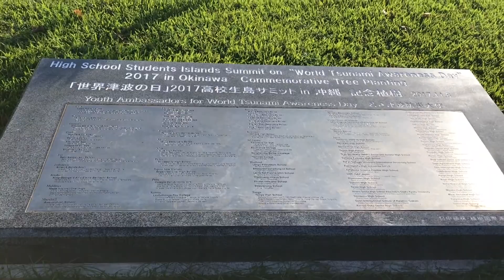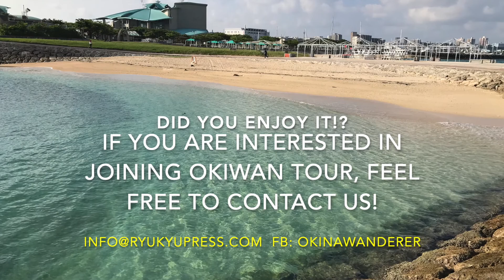Morning Walking Tropical Beach!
The Tropical Beach is located at just next to the Okinawa Convention Center and Ginowan City Athletic Park (Seaside Park) in Ginowan city.

There are people who are walking around the park in morning!